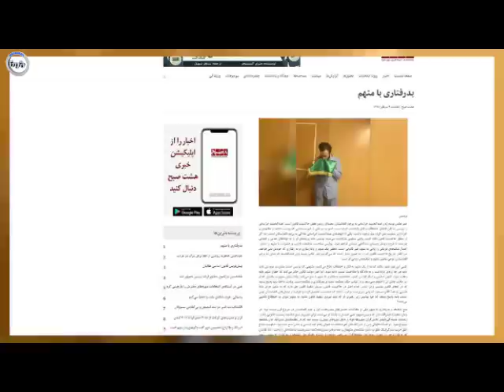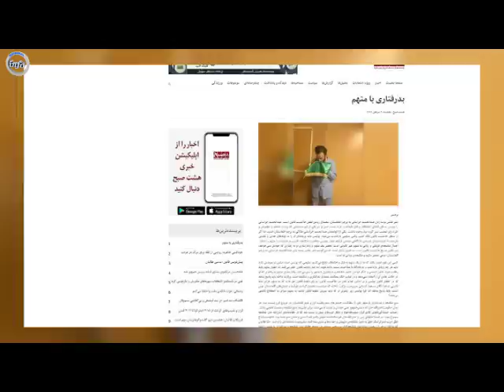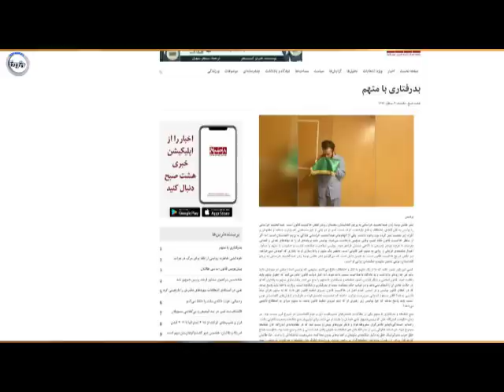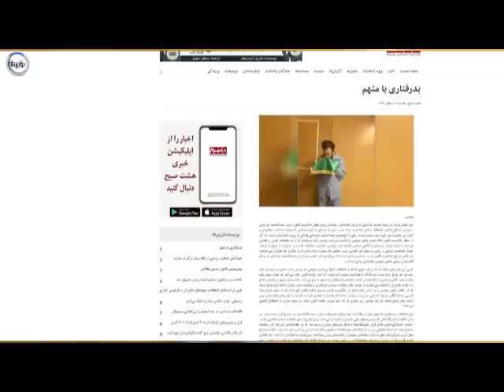ایا با حمید خراسانی بدرفتاری صورت گرفته است؟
منبع خبر روز نامه  هشت صبح